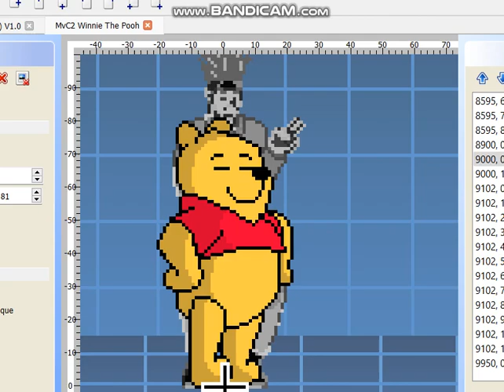MUGEN: MvC2 Winnie The Pooh W.I.P🐻🐻🍯🍯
You know how much of a Disney fan I am right? and yes, and I am truly one of them, especially my childhood favourite of mine, Winnie the Pooh. And here's a preview of my take on of Winnie The Pooh, who loves eating honey and he's a willy silly nilly ol' bear - and yes he uses an MvC2 Template (With AI) which is going to be better than the other one by an Unknown Creator.

Who loves Winnie The Pooh btw?🐻🐻🍯🍯🍯

And here's a bonus, Are you also a Disney fan like me?

(BTW, I have a small Pooh Plush in the attic back around 2004 from Wilko and a set of Winnie The Pooh Pyjamas from Primark as well. Hee-hee. )

NO COPYRIGHT IFRINGEMENT NEEDED